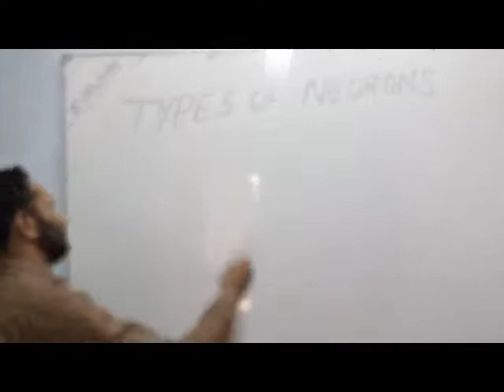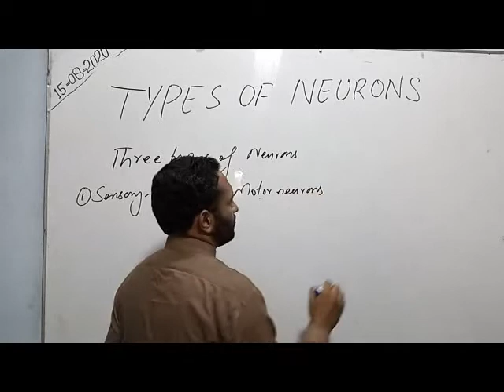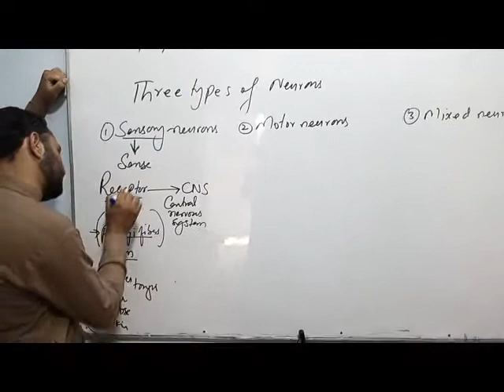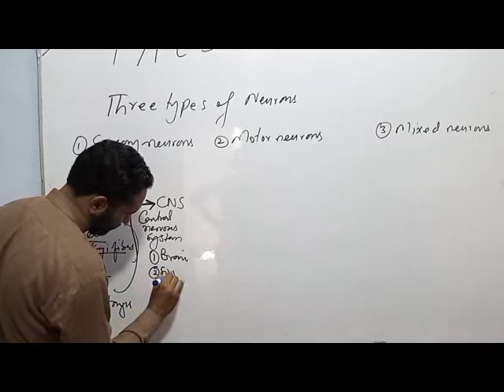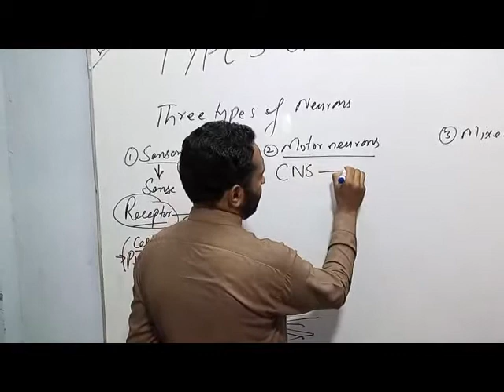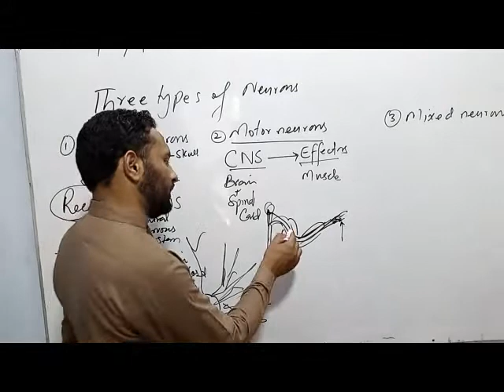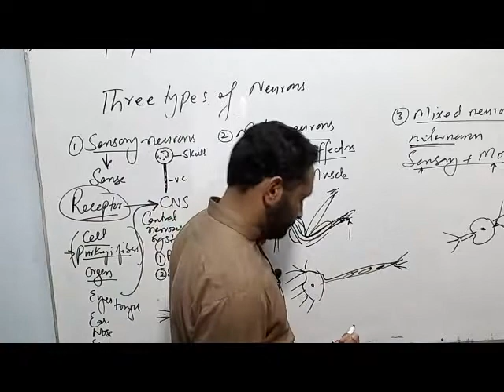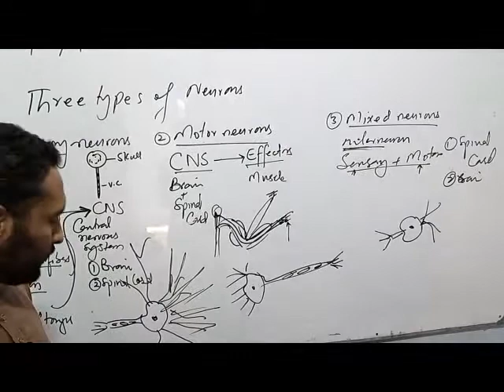types of neuron